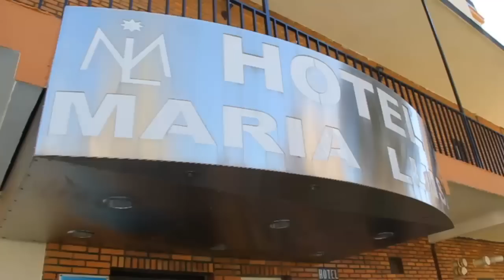2014 02 23 presentacion equipo ciclista hotel maria luisa team